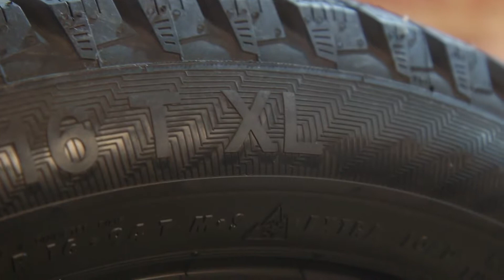зимняя шина gislaved nf200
видеосъемка обзоров в Екатеринбурге
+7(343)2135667